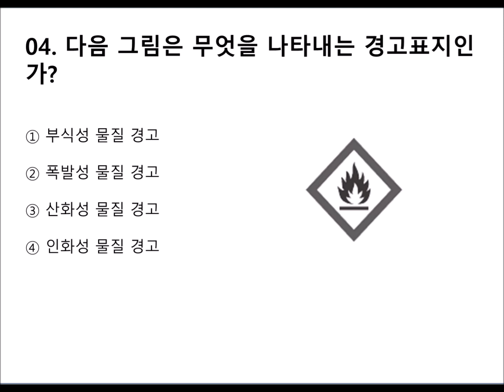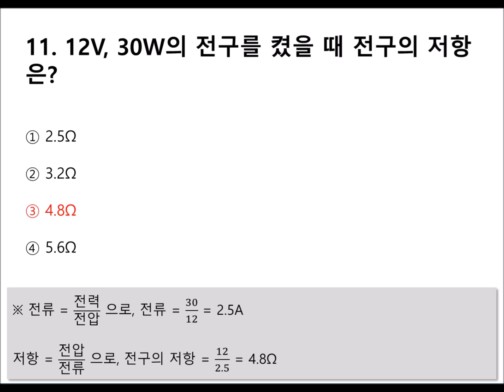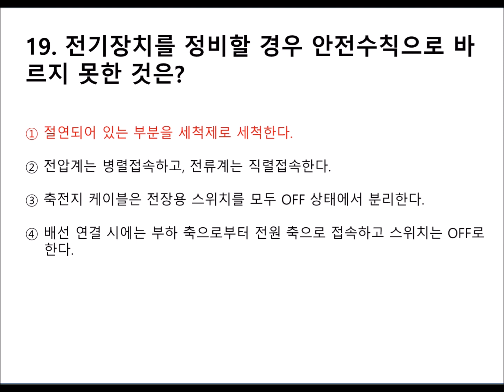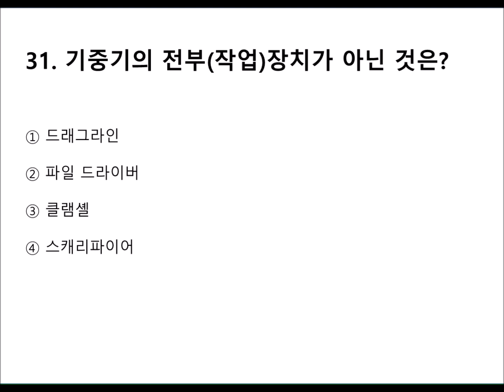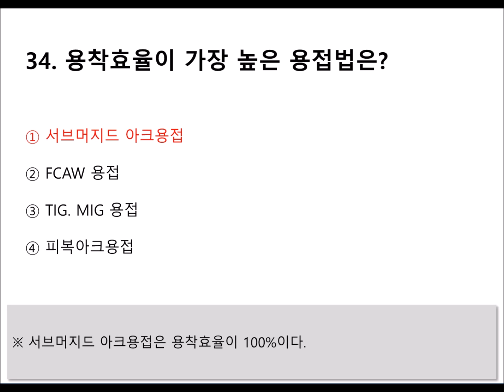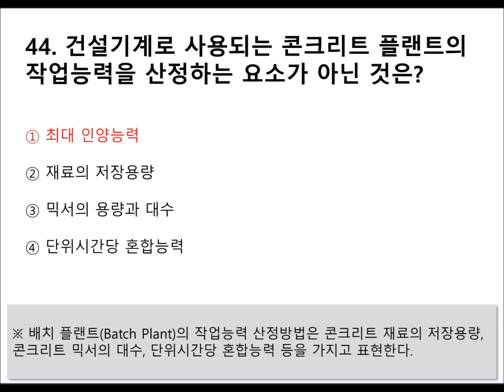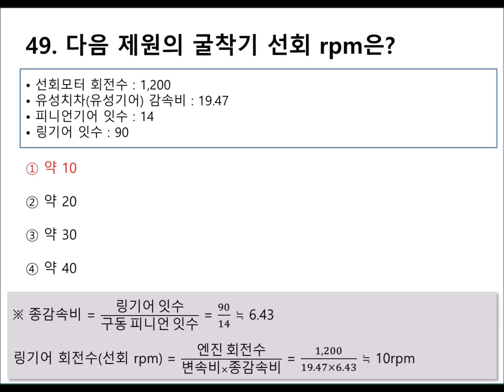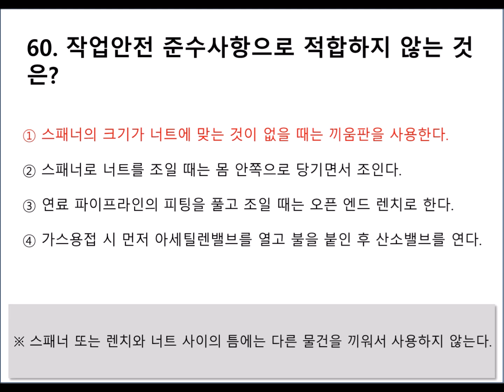[04편]2024~2025년 최신판 건설기계정비기능사 자격증 필기시험 기출 및 출제 예상문제